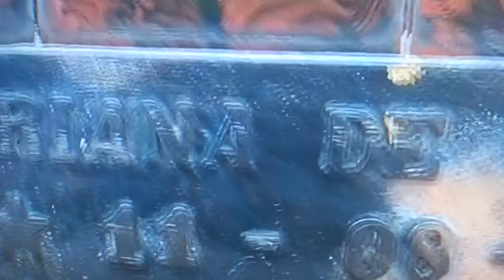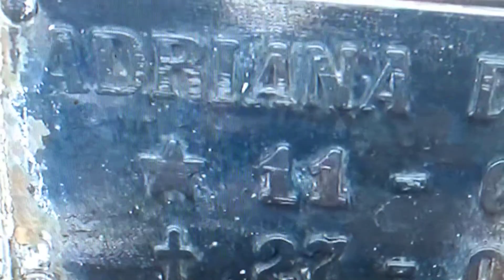A MORADA_(O TÚMULO ADRIANA DE OLIVEIRA)_ MODELO 10 MAIS_(LINDA DO MUNDO)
Visita CEMITÉRIO CRISTO REDENTOR VILA PIRES SANTO ANDRÉ SÃO PAULO TÚMULO ADRIANA DE OLIVEIRA MODELO faleceu 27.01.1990

Adriana de Oliveira (Santo André, 11 de agosto de 1969 — Ouro Fino, 27 de janeiro de 1990) foi uma das modelos de maior sucesso no Brasil do fim da década de 80. Sensação de capas e editoriais das mais importantes revistas nacionais da época, ela chegou a figurar na lista das dez mulheres mais lindas do planeta em 1989, após sua classificação na final mundial do Supermodel of the World, realizada em Los Angeles nos Estados Unidos.